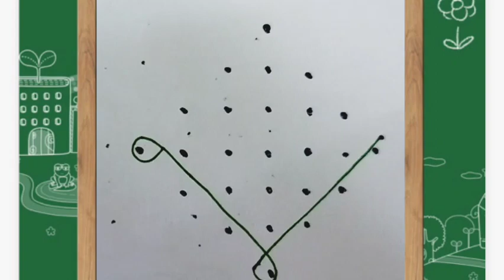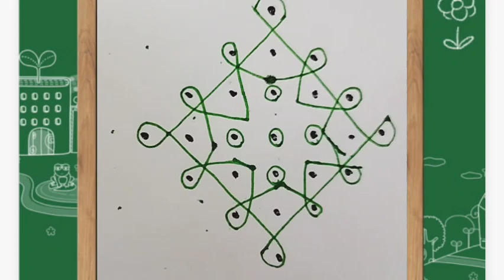7 நாள் 7 கம்பி கோலம்🖌️|மார்கழி மாதக்கம்பி கோலம் chikku kolam designs|easy kolam with dots